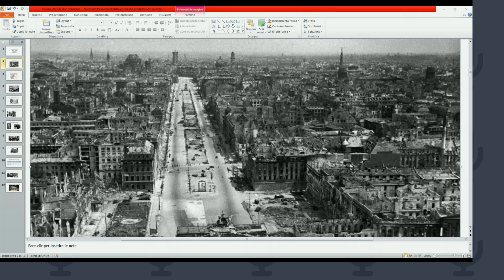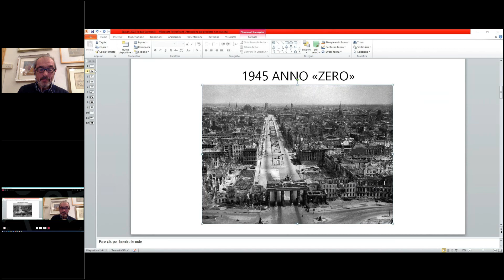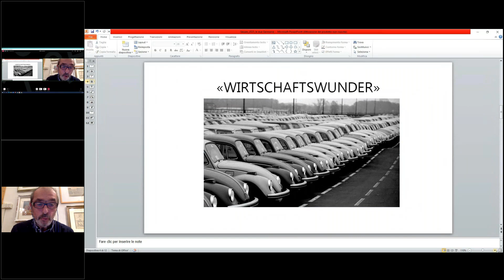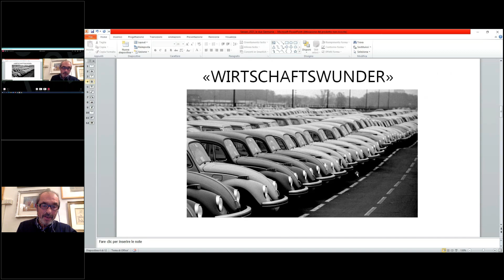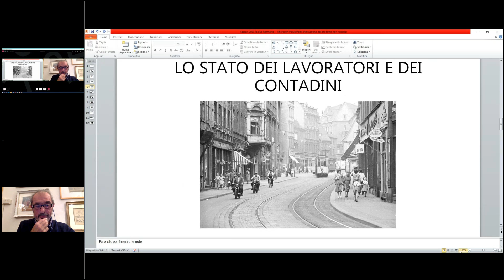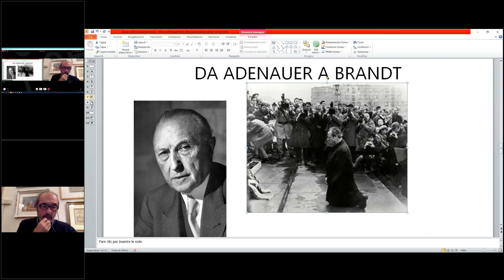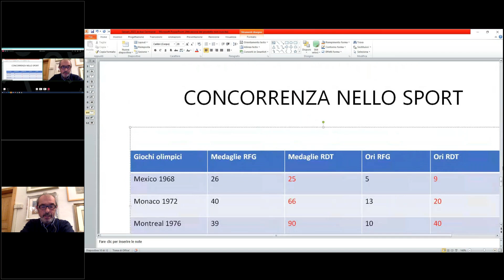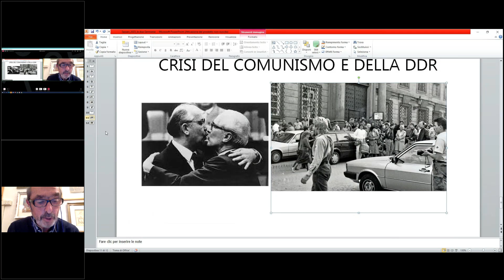La Germania dalla fine dellaSeconda Guerra Mondiale ad Angela Merkel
Ospite dell' incontro sarà il Prof. Gustavo Corni, già docente di Storia contemporanea presso l’Università di Trento e famoso germanista